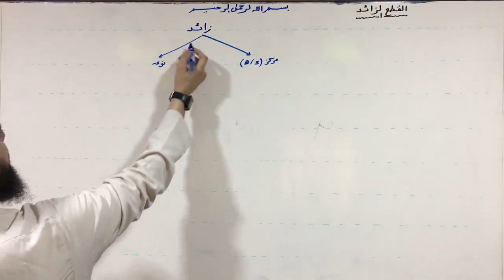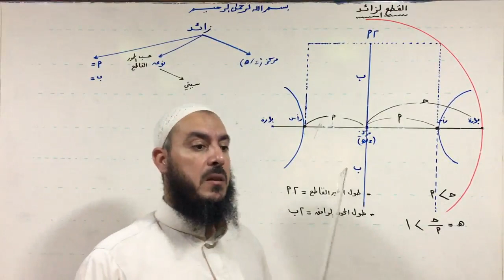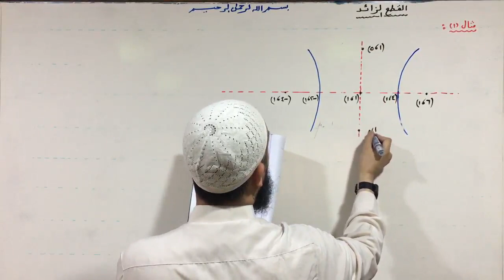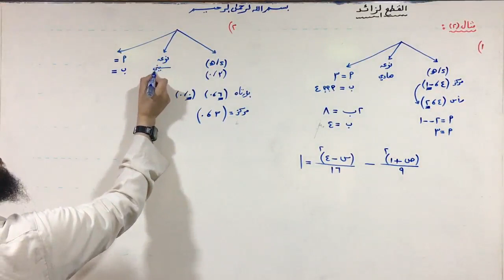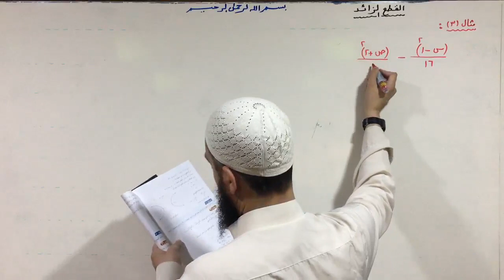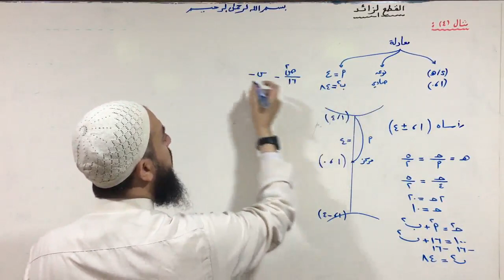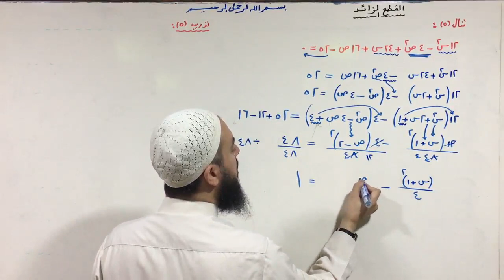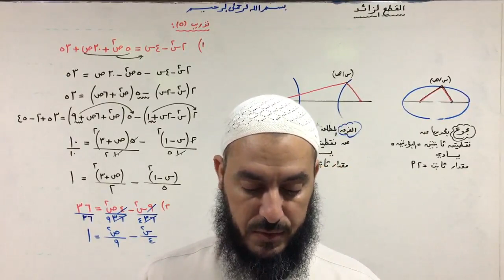(039) القطع الزائد | القطوع المخروطية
رياضيات توجيهي علمي | المستوى الرابع | الفصل الثاني
الوحدة الثانية| القطوع المخروطية)
رابط صفحتي على الفيس بوك